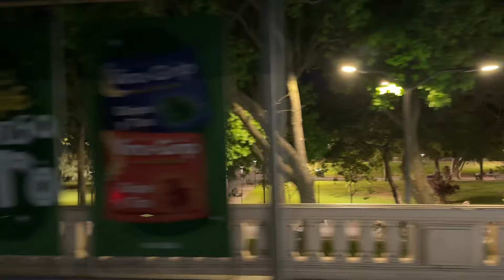En bici en El Salvador